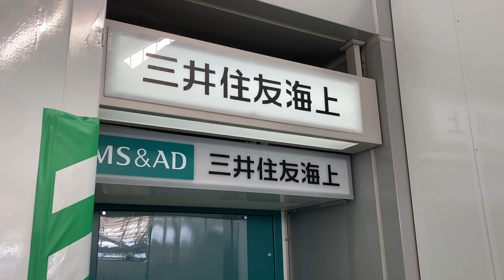DATECS BluePad-50 Pinpadの端末 福岡空港国際線ターミナル三井住友海上の契約機に設置